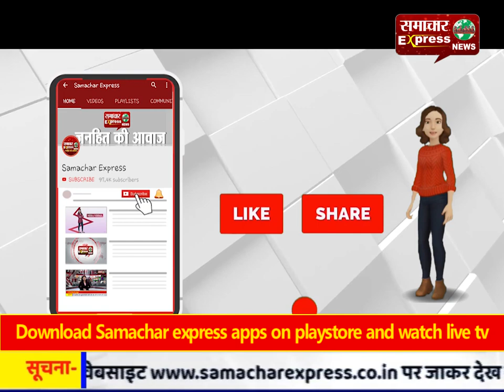नागरिक संशोधन कानून देश की जनता के हित में है: अरविंद शर्मा